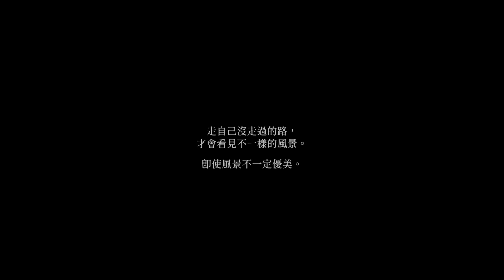環島第4 & 5天：馬來西亞的「米飯碗」，吉打和玻璃市 | 《歪。鐵騎》第1季 • 第3集（馬來西亞半島篇）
馬來西亞吉打州，有著多個不同的昵稱。米鄉、米都之鄉、米飯碗、米倉、稻米之鄉……不論是哪個昵稱，都和「米」有關係，因爲只是吉打州所生產的稻米，就已經足以提供馬來西亞人接近一半的需求。因此，我一直認爲吉打州的稻田景色應該是一絕的。可是當我進入玻璃市後，發現這裡的景色更爲純樸和漂亮。當然，這一切都是見仁見智。

北馬一帶應該不太算是馬來西亞的熱門景點，就連我自己也較少到那裡旅游。所以希望這一集的影片，可以盡我的綿力稍微推廣一下。

我會為你的問題或提供的題材製作成Podcast，只限patron哦 🎙️

《歪。亂講》第4季（更新中） 👉🏼
《歪。天文》第1季（更新中） 👉🏼

單車：Marin Four Corners 2017
手機殼 & 手機架：Topeak Ridecase & Mount
旅行包：Roswheel 37L 3 in 1 Bicycle Rear Pannier Bag
安全帽：Kabuto
緊身運動長袖上衣：Adidas
上衣：完成馬拉松所贈送、Decathlon
手錶：Casio G-Shock GW-M5610BC
運動鞋：New Balance
行動電源：小米20,000mAh